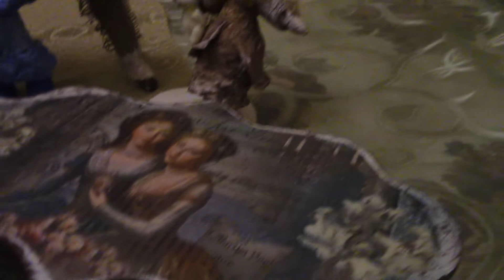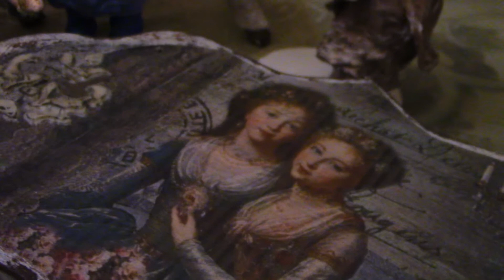Внимание,розыгрыш.Ватные игрушки и другие поделушки!!